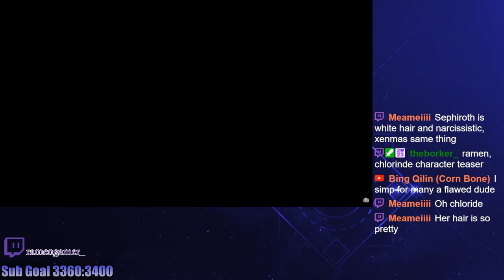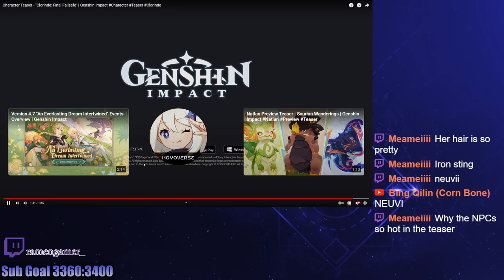Clorinde looks really cool | 'Final Failsafe' Reaction